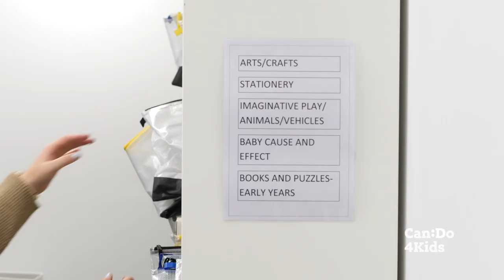Work with us - Can:Do 4Kids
Can:Do Group is the umbrella organisation that comprises South Australia’s oldest charitable service provider, Can:Do 4Kids Townsend House, and our Not For Profit business arm Can:Do Hearing audiology clinics. Delivering services at locations across metropolitan Adelaide.

Our primary function is to provide support and assistance to children who are deaf, hearing impaired, blind or vision impaired through Can:Do 4Kids.

Our mission is to empower people to achieve their full potential by providing them with specialised sensory services.

With 140 years of experience, we are the leading experts in specialist services for people with hearing and vision impairments in South Australia, - and each year we touch the lives of over 20,000 people and provide direct specialist service, therapy and support to almost 7,000 South Australians facing each day with a hearing or vision impairment.